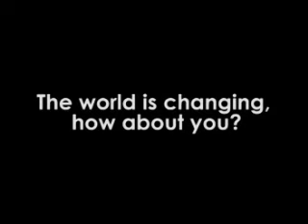Marco de Paauw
education through wildlife